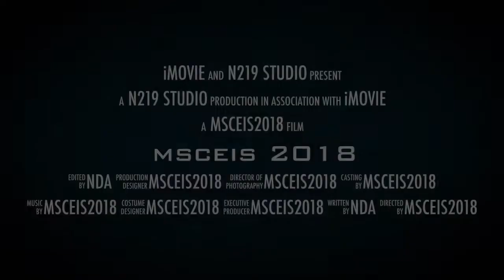MSCEIS 2018 trailer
edited by N219Studio